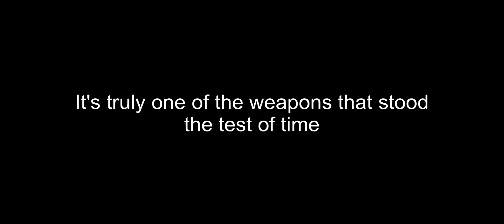CODM Evolution of DLQ33 Sniper 2019-2021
The Evolution of DLQ33 Sniper Rifle in COD Mobile from 2019 to 2021.

Phone 1 : Iphone 12 Pro Max (256 gb)
Phone 2 : Iphone xR (64gb)